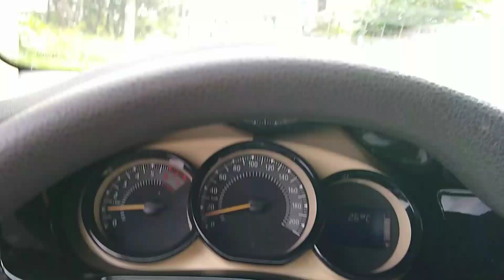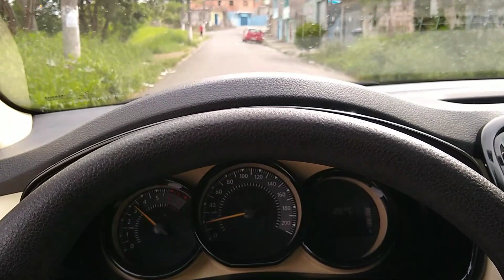Intake e filtro esportivo Logan 1.0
Intek mas filtro esportivo fabricação do suporte para fixação do filtro Chapa defletora